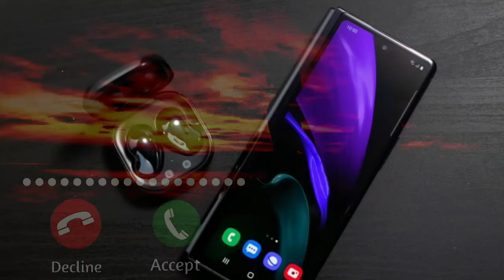Samsung Galaxy Z Fold 2 Ringtone | Samsung new tune | Samsung latest ringtone